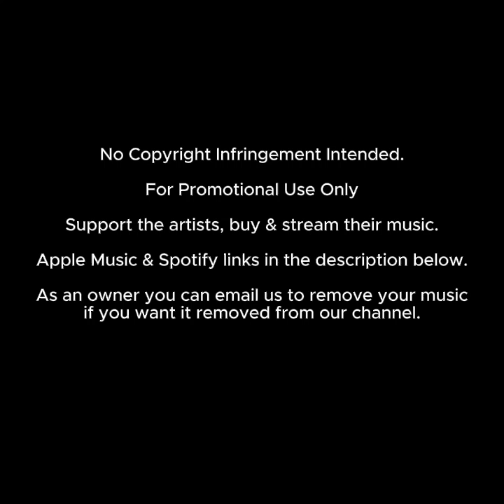Bucie - Faithful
How to Get Your Shout-Out:
1. Donate to Deep House Daily by buying us a coffee
3. Look out for your shout-out in one of our upcoming videos 😊